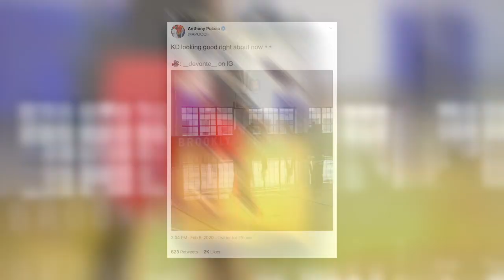Possible details surrounding NBA's eventual return with Nancy Newman and Ryan Ruocco